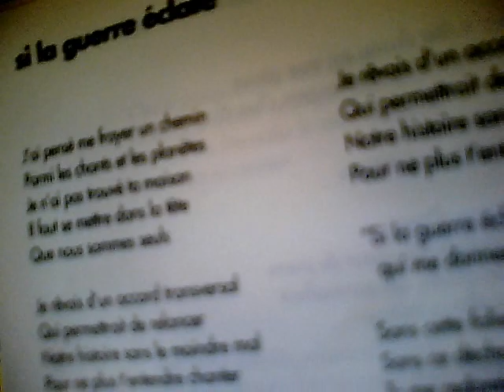Pierre-Michel SIVADIER, Stella VANDER, Simon GOUBERT, Magic MALIK, Mishko M'BA "Si La Guerre Eclate"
"Si La Guerre Eclate" paroles et musique de Pierre-Michel Sivadier avec Simon Goubert,, Magic Malik, Stella Vander et Mishko M'Ba.
Extrait de l'album "D'amour Fou d'Amour" label Seventh Records.

Pierre-Michel Sivadier est compositeur, pianiste, chanteur et auteur.  Il a notamment travaillé avec Jane Birkin, Lambert Wilson, Michel Hermon, Christian Vander et James Ivory.